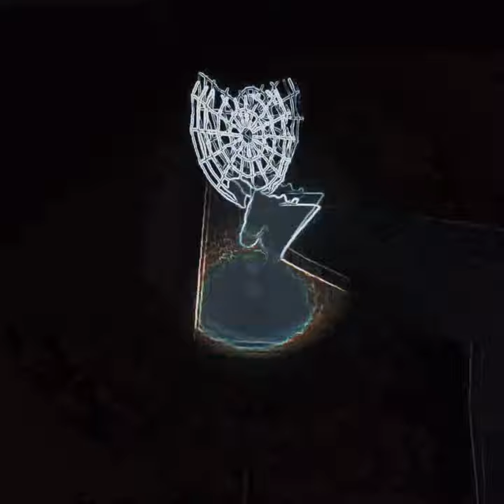Banana Forest Trailer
credits to my editor for making this trailer